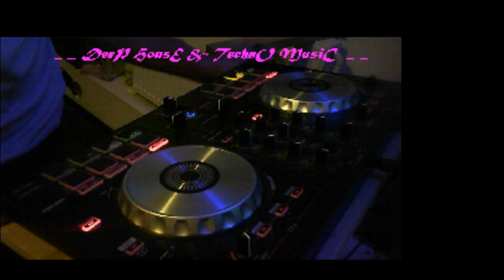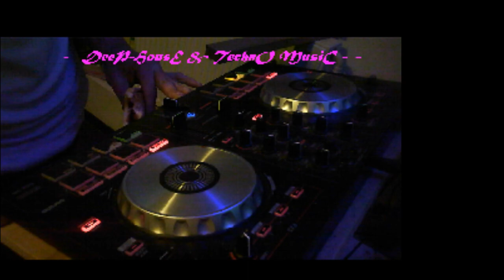Live stream wim sevenans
Wim S  New Years Mix 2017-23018